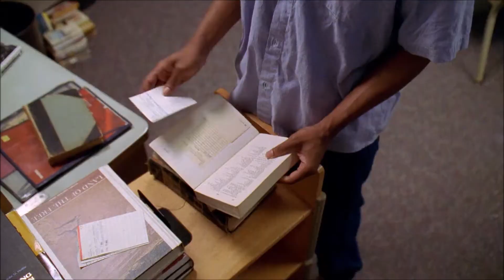The Wire - Stringer arranges D'Angelo's death.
s2e06&07